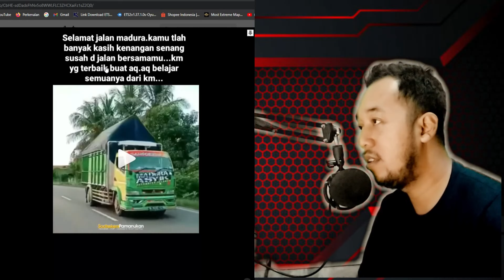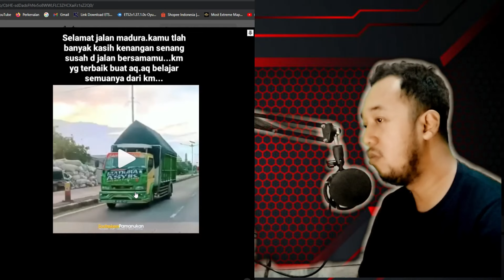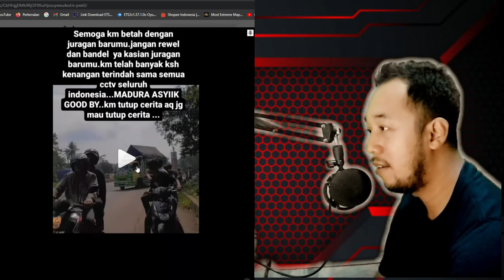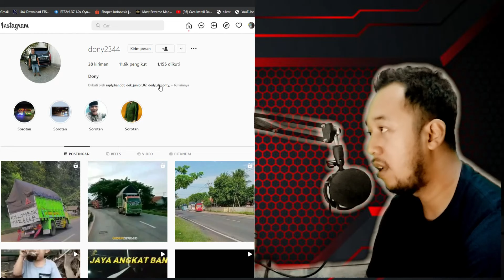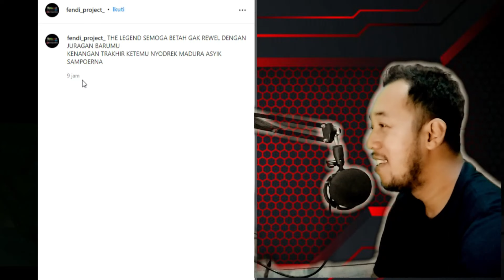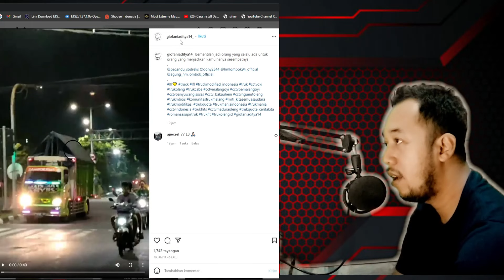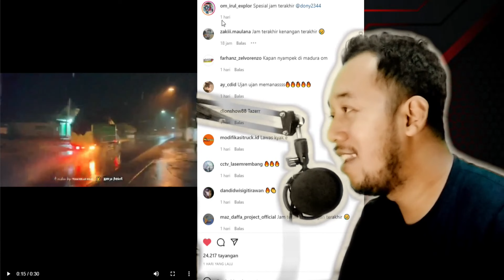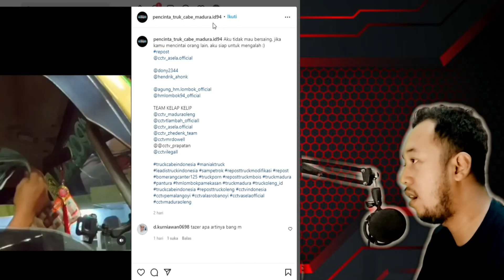BANYAK KENANGAN DI MADURA ASYIK HIJAU || SAM DONY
assalamualaikum.wr .wb
sebelumnya saya ucapkan terakasih
buat kalian semua yang selalu support dan setia di channel ini, karena tanpa dukungan dari kalian, Channel ini bukan apa-apa.

● beberapa alat yg bisa di gunakan untuk membuat konten
● Lagu bukan buatan saya
● Saya menghormati anda pembuat music yang mungkin saya gunakan di dalam video-video saya, saya sangat menyukai karya Anda dan saya juga menghormati seniman lama dan seniman yang akan datang, salah satu tujuan saya adalah ikut mempromosikan karya-karya bagus Anda ▬▬▬▬▬▬▬▬▬▬▬▬▬▬▬▬▬▬▬▬
● Copyright music
● Sebelum anda bertindak lebih jauh saya mohon hubungi kontak alternatif media sosial saya di bawah ini, untuk menghubungi saya, saya akan segan dan bersedia membenahi kesalahan saya atau menghapus video yang berisi Copyright music yang merugikan Anda